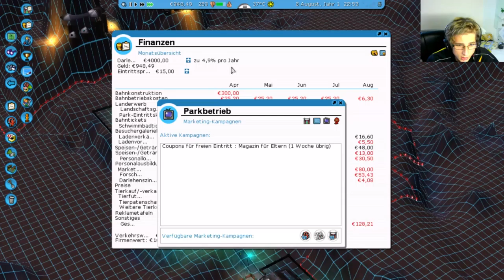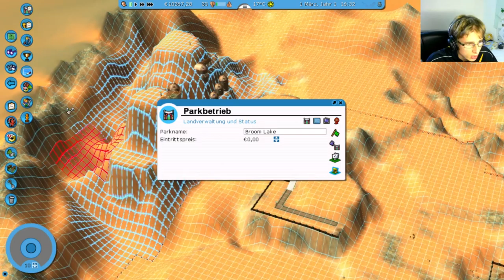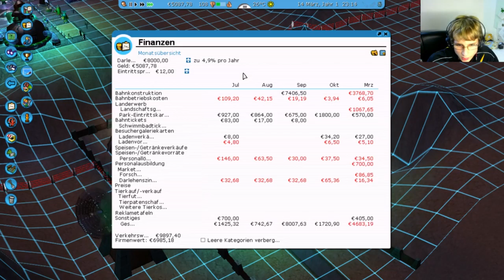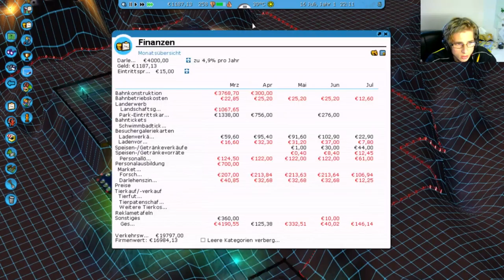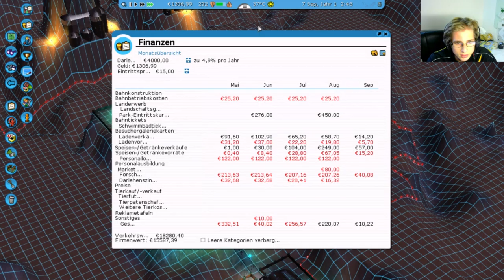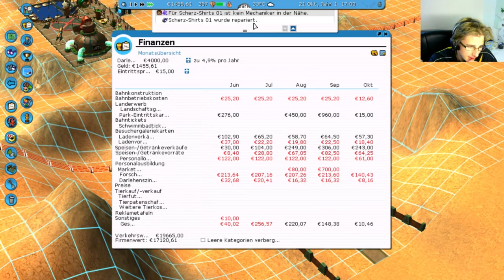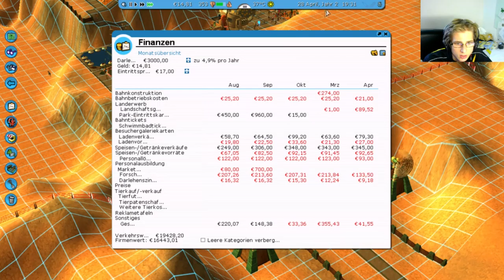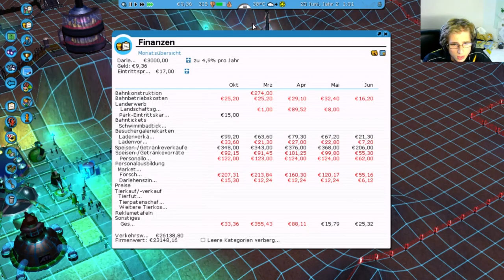RCT3 #12 | Geheimpark | Richart von Geli